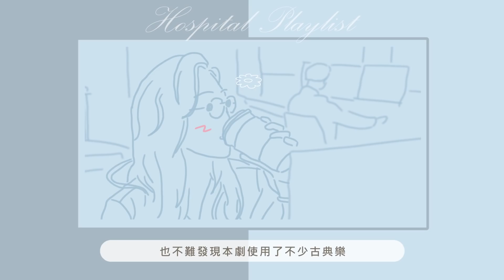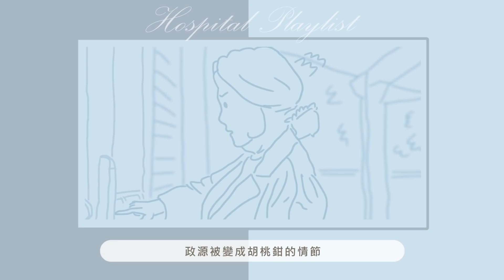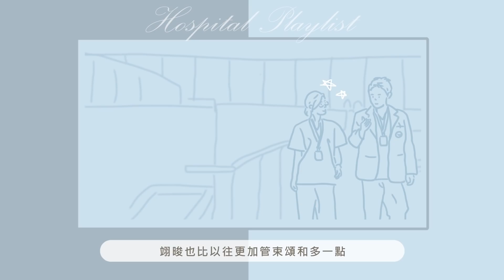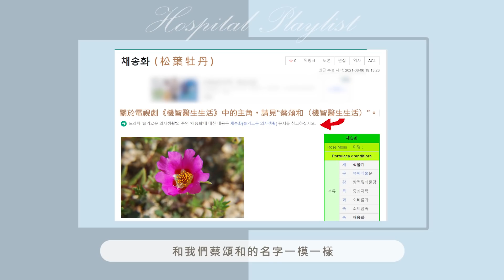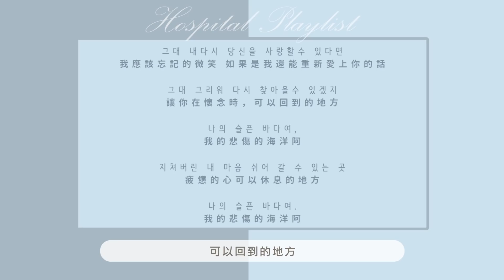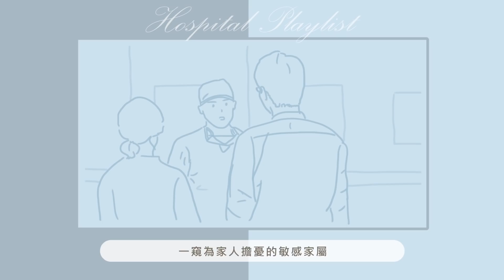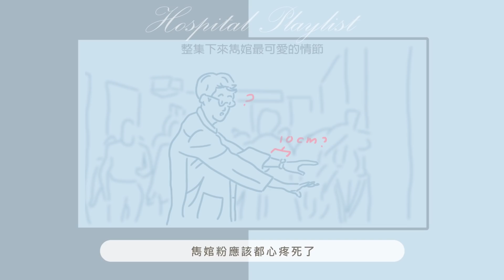《機智醫生生活2》EP7：解析翊晙送的花就叫「蔡頌和」暗示兩人夏天開花結果｜Hospital Playlist劇評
《機智的醫生生活》由《請回答系列》申元浩導演以及李祐汀作家合作製作，由曹政奭、柳演錫、鄭敬淏、金大明、田美都主演，首季就獲得網上一致好評，以醫生日常展開一系列的故事。

🔖各節看點
00:00 機智醫生生活2第七集
00:07 開頭的古典樂是什麼
01:11 為什麼使用這首曲子
01:48 進行曲暗示誰的進展
03:23 翊晙送給頌和的花
04:57 悲傷的大海意義
06:15 翊頌戀的過去
07:28 本集支線主題
09:31 熊熊CP的進展

📺本集為劇光燈系列
專講戲劇的單元，如果你和我一樣喜歡戲劇
📌《機智醫生生活》為由EGG IS COMING製作，並由TvN播出。
👉本影片以評論、研究精緻影集藝術為主，影片中所有繪製圖片皆描圖自影劇畫面，僅供呈現解說之用，本影片不以濃縮劇情販賣原劇劇情為目的，僅希望能透過解析讓觀眾更理解作品美好之處，若有侵犯版權之疑慮，請來信聯絡：

All videos on my channel are only used for commentary.Copyright Disclaimer Under Section 107 of the Copyright Act 1976, allowance is made for "fair use" for purposes such as criticism, comment, news reporting, teaching, scholarship, and research.
이 유튜브 채널을 결코 패스트 영화 만드는 것이 아니에요.드라마를 평론하고 분석하는 것을 목표로 해요.